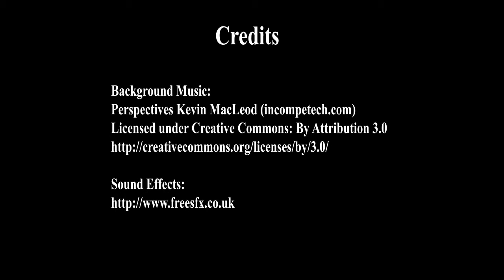Teaching Preview for 12 Mar 2016 - Doing things with compassion